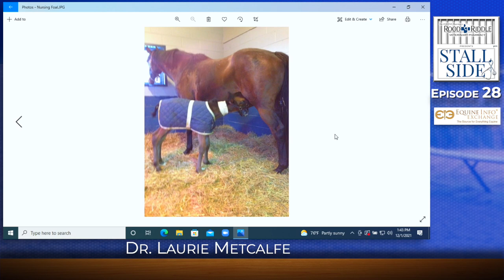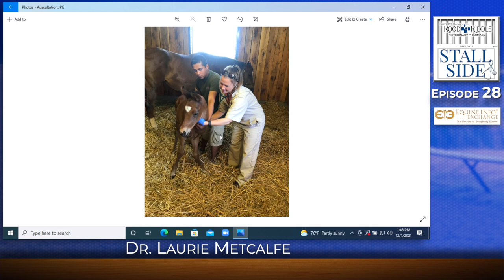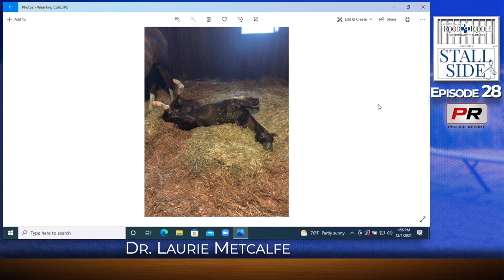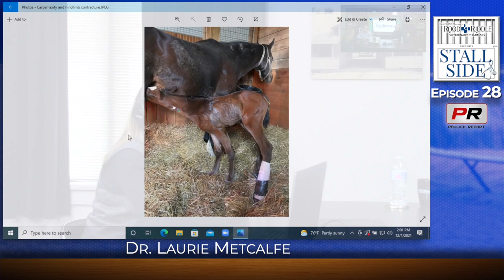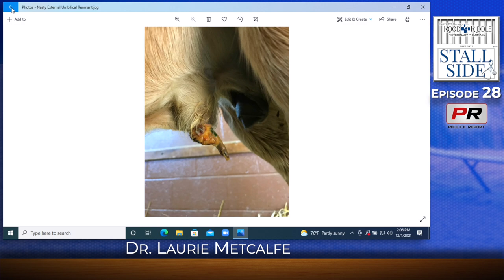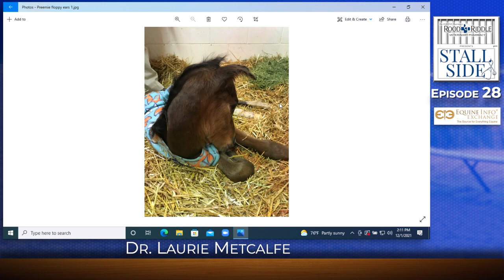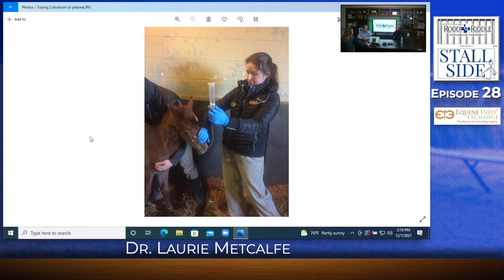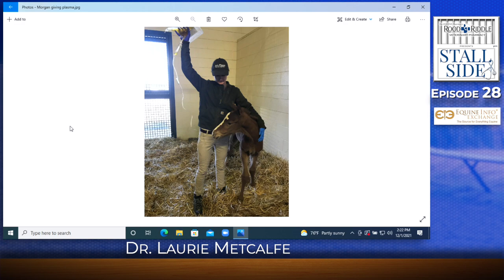The New Foal Exam with Dr Laurie Metcalfe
Dr. Laurie Metcalfe reviews what is involved in a new foal exam and the importance of prevention and early detection of potential problems to give a foal the best chance for success.